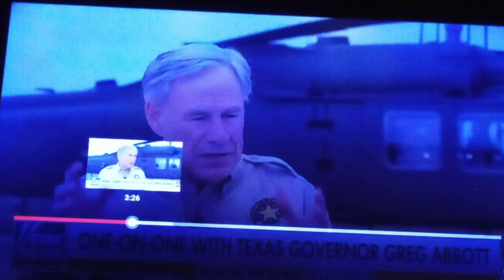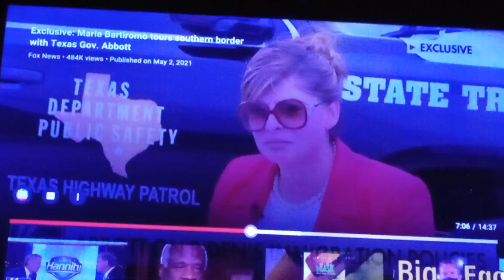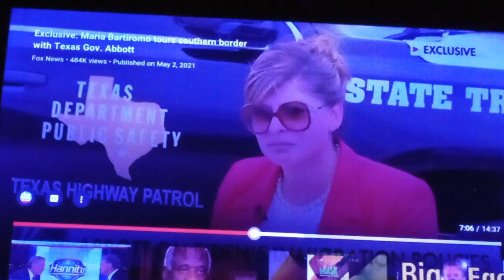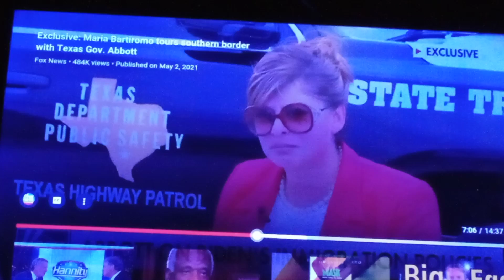Allstate take your 10th amendment back